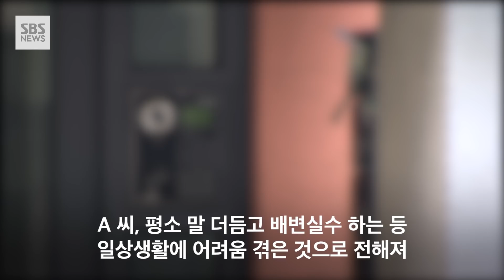"미안한 마음 없나요?"…'오피스텔 감금 살인' 친구 2명 구속 (현장영상) / SBS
함께 살던 친구를 감금해 숨지게 한 혐의를 받는 20대 남성 2명이 구속됐습니다.
어제(15일) 서울서부지방법원은 20대 남성 A 씨를 숨지게 한 혐의를 받는 친구 B 씨와 C 씨에게 "증거 인멸과 도주 우려가 있다"며 구속영장을 발부했습니다.
숨진 A 씨는 지난 13일 새벽 6시쯤 서울 마포구 연남동 한 오피스텔에서 나체 상태로 발견됐습니다.